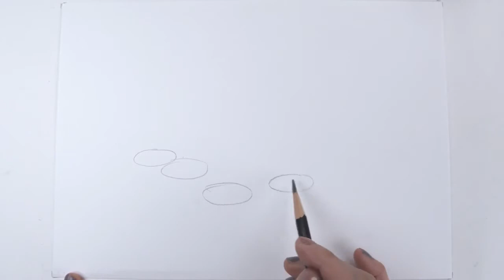Draw famous paintings 1-2 (Afghanistan version)